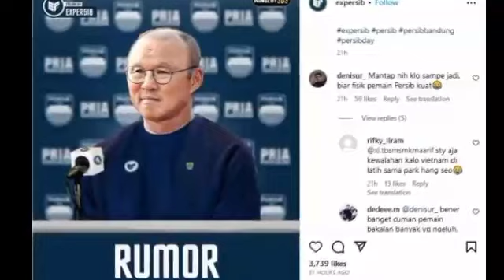🔴BREAKING NEWS !! KABAR MENGEJUTKAN STY KWALAHAN PELATIH BERKELAS MASUK INDONESIA 2023